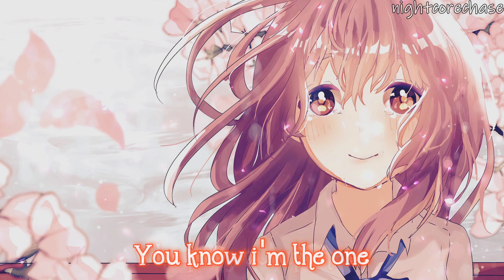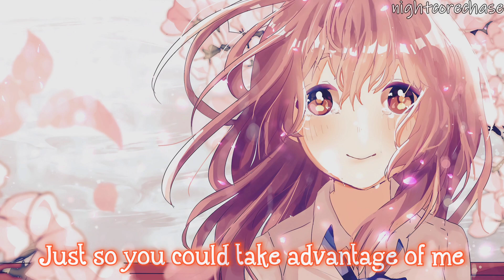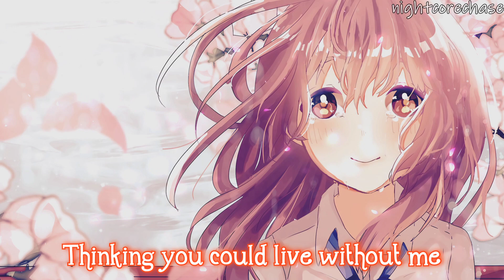Nightcore - Without Me (Lyrics)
Song: Halsey - Without Me

►Anime -  Koe No Katachi [A Silent Voice]

[Pre-Chorus]
And if they laugh, then f*ck 'em all (all)